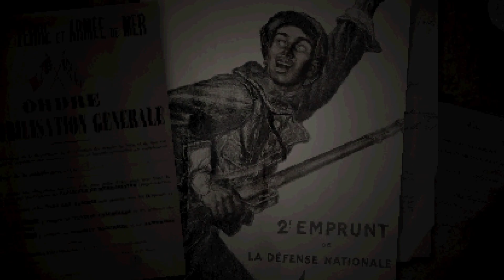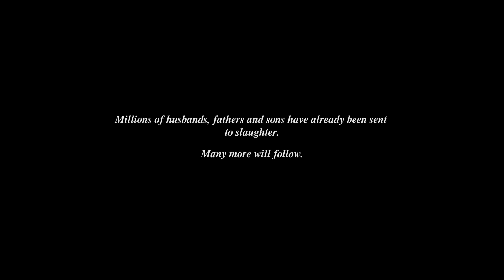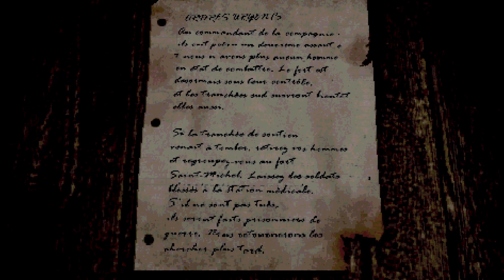WAR IS HELL | Conscript | Part 1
I have no idea if this game is gonna get super crazy or not...